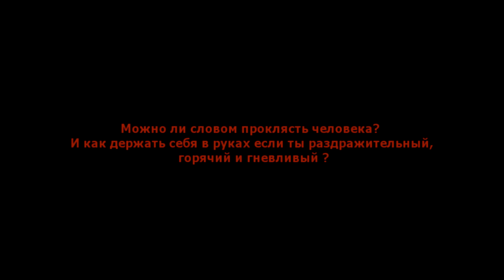Группа доверия.Гневливый характер